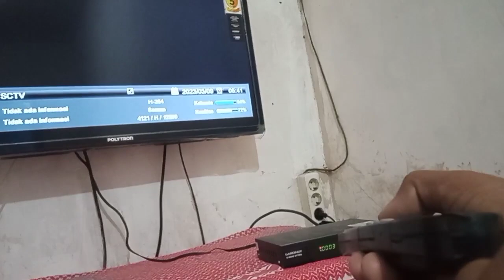Remot tanpa batrei remot canggih remot pintar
tangan kreatif

Remot tanpa batrei ini merupakan suatu ide sederhana untuk memodifikasi remot biasa menjadi remot tanpa batrei remot canggih dan remot pintar. Dengan tambahan suatu komponen, remot biasa di bentuk, dirangkai, dan dimodifikasi sedemikian rupa sehingga terciptalah remot tanpa batrei remot canggih remot pintar ini.

Semoga bermanfaat